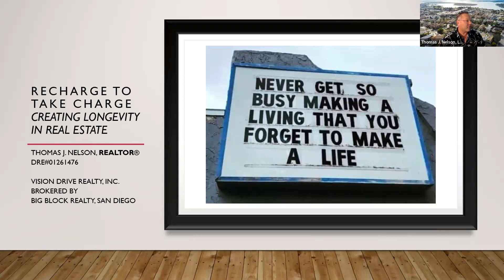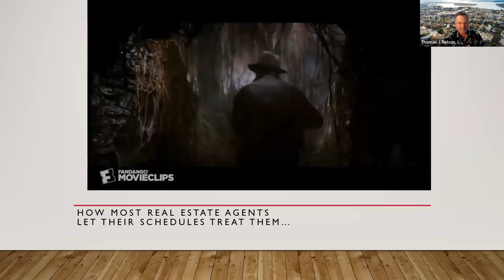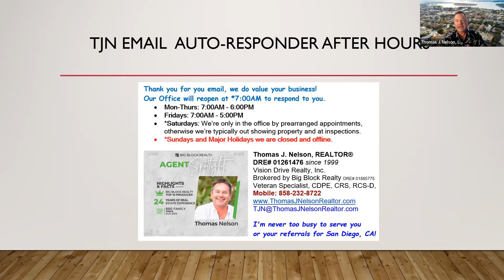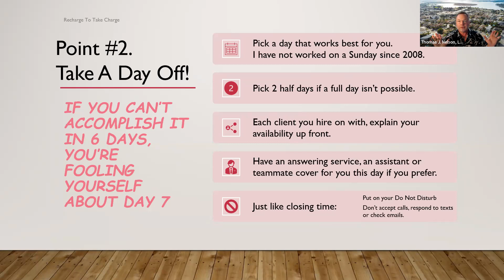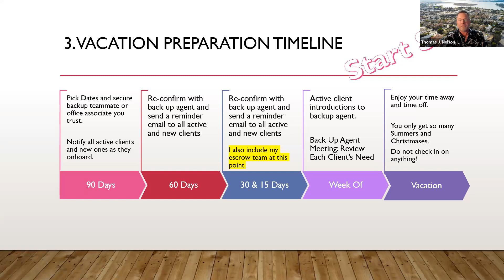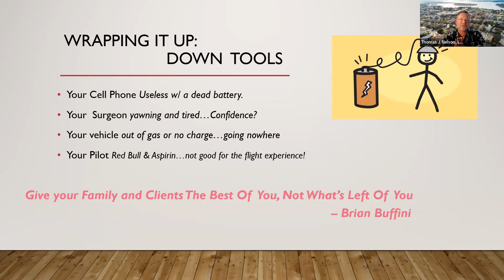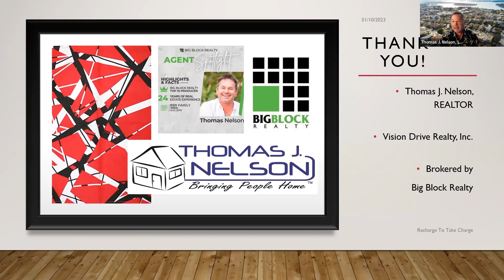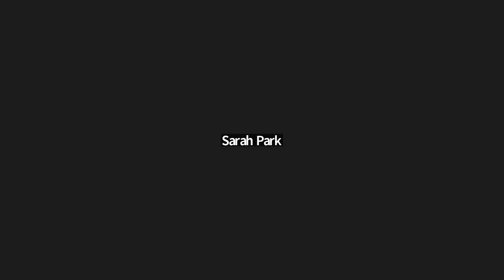Recharge to Take Charge: Creating Longevity in Your Real Estate Career with Thomas Nelson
After 35 years in business and 24 of them in real estate sales, Thomas J. Nelson pulls back the curtain on one of his success secrets, which ironically...is no secret, it's just often ignored or dismissed. Rest & Recharge your batteries so you can go hard is a strategy taken from  4 time Champion of The Iditarod Race, Martin Buser.